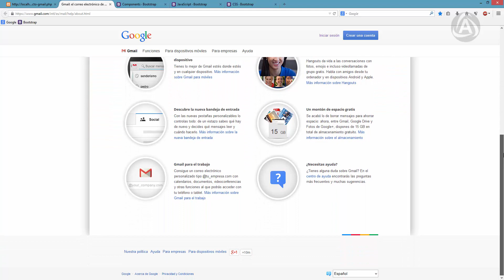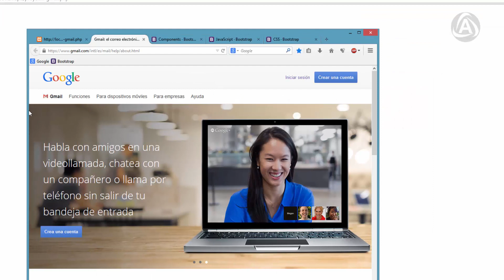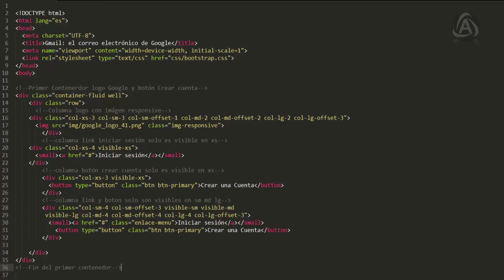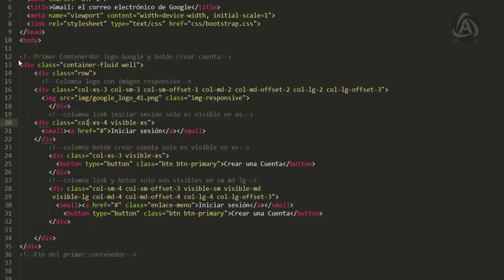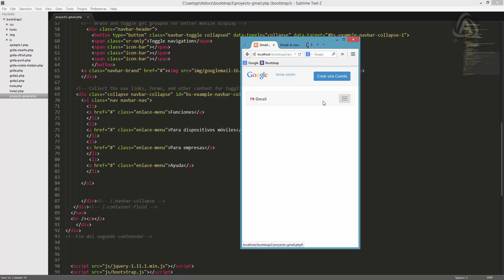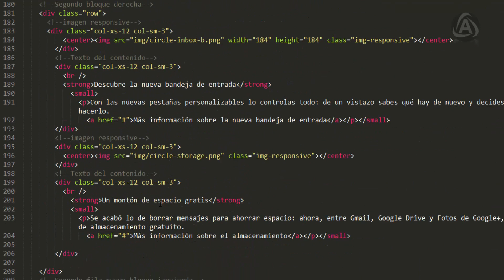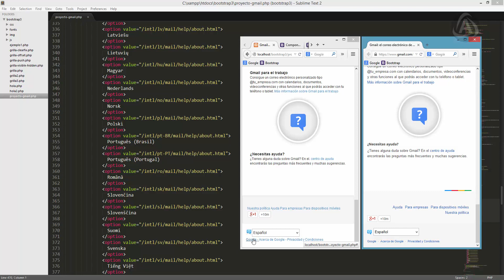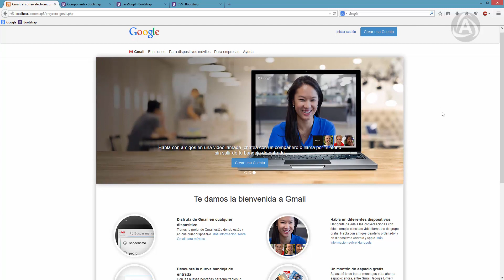10 Cursos de BootStrap3 2 Primer proyecto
Tutorial # 10 del curso de BootStrap 3.2, ponemos en marcha nuestro primer proyecto , el cual consisten en crear un diseño muy similar a la de gmail pero con bootstrap.